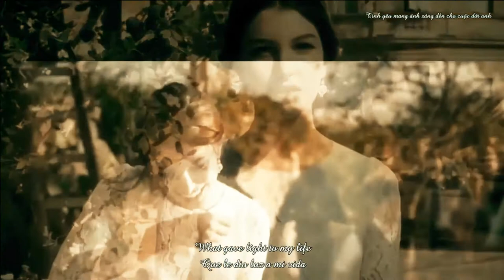Historia de un Amor Instrumental Edit By Şeref Mayda